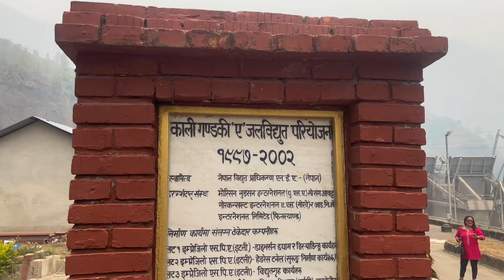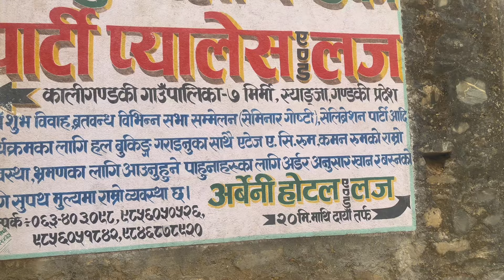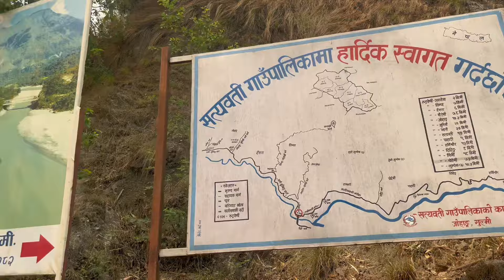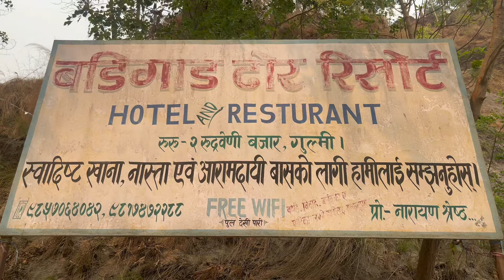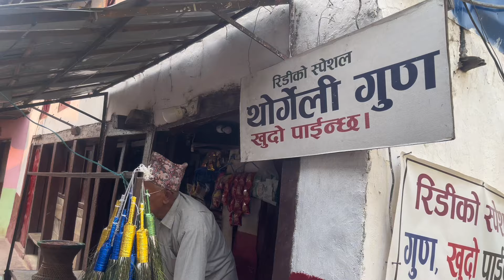पर्बत फोटोग्रराफर सङ्ग को पारिवारिक भ्रमण २०८१ part 1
नमस्कार  स्वदेश तथा बिदेशमा रहनुहुने सम्पुर्ण मित्रहरुलाई Giri Electronic YouTube channel मा हर्दिक स्वागत गर्दछु ! यो Giri Electronic च्यानललाई एकचोटि अवश्य नै visit गर्नुहोला मित्रहरू । धन्यवाद..!!!

साथै तपाईंको  गाउँ ठाउँमा कुनै  एस्तो प्रतिभा छ भने हामिलाई सम्झनु होला  |
सम्पर्क नम्बर : 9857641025 Arjun Giri

Please don't forget Like 👍️
नेपालले कतारका राजालाई उपहार दिने दुईवटा हात्ती यस्ता छन । Nepal presents 2 elephants to Qatar

 / rstudiomoment
बिबाह,ब्रतबन्ध,, सास्कृतिक कार्यक्रम लगायत महोत्सव, वा कुनैपनि किसिमको भिडियो रेकडिङ्ग का साथ  एडिटिङ्गको लागी सम्पर्क गर्न सक्नुहुन्छ, ।

Panche baja is a traditional Nepali musical ensemble consisting of five instruments: the dholak (drum), damaha (large kettledrum), nagara (a pair of cylindrical drums), tyamko (small cymbals), and shehnai (a double-reed wind instrument). It is commonly played during weddings and festive occasions, creating lively and joyous rhythms that celebrate Nepali culture.

This video showcases a vibrant cultural celebration filled with music, dance, and traditional customs. The festivities capture the essence of a colorful and joyous event, featuring a variety of performers in traditional attire. The video highlights the lively beats of the panche baja ensemble, comprising drums, cymbals, and a wind instrument, creating a captivating rhythm that sets the tone for the celebration. Viewers are immersed in the sights and sounds of the event, experiencing the cultural richness and vibrant traditions that make it a truly unforgettable experience.
GIRI ELECTRONIC PHOTO AND VIDEO MIXING CENTER :-

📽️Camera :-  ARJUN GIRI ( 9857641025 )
📹Shop/Studio - Jaljala, 07  Parbat
🎬Editing/ Mixing - ARJUN GIRI
Video : Giri Electronic Photo & Video Mixing Center  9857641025, 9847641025, 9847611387